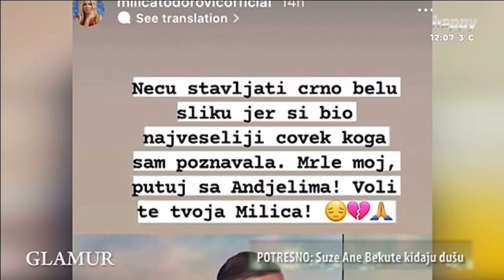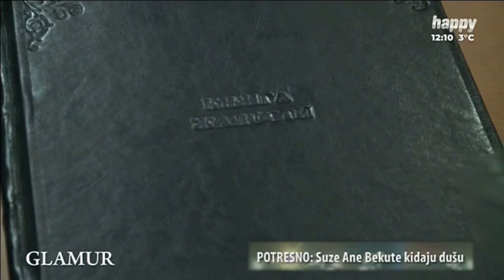Milutin Mrkonjic - Glamur (30.11.2021)